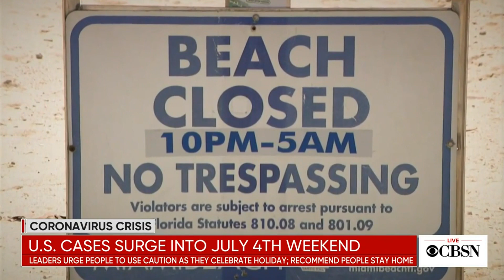Coronavirus cases surge in some parts of U.S. as country starts holiday weekend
As Americans celebrate the Fourth of July, there has been a surge in coronavirus cases in some parts of the country. Dr. Shoshana Ungerleider joined CBSN to discuss how Americans can safely celebrate the 4th of July holiday weekend.